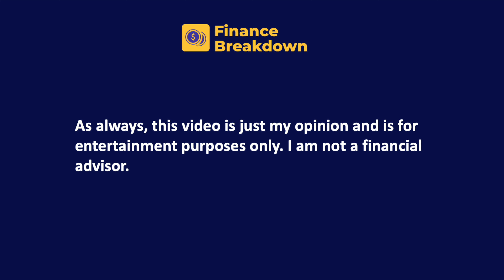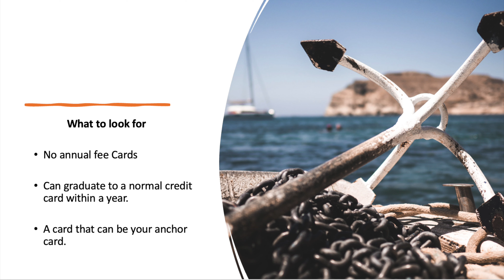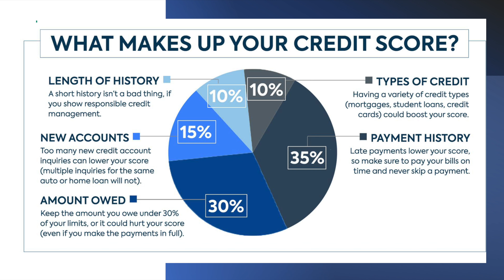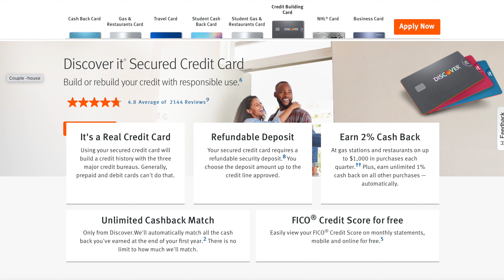Best Secured Credit Card of 2021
Morning Brew (Daily email that delivers the top business news that only takes 5 minutes to read each morning) -